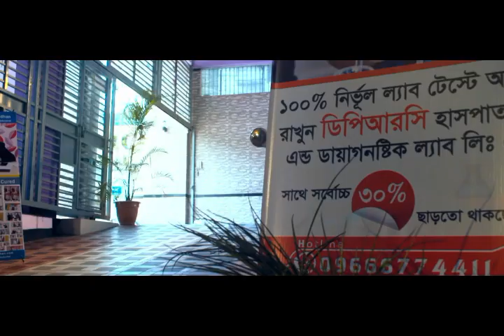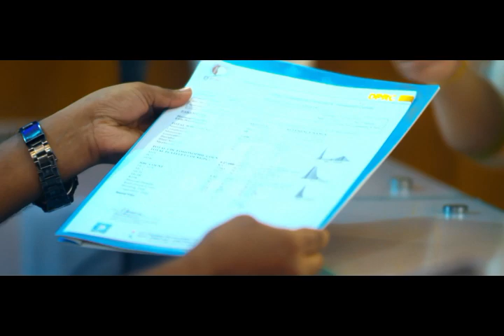ঘাড় ও কাঁধ ব্যথার কারণ ও চিকিৎসা || Neck Pain & Shoulder Pain Treatment